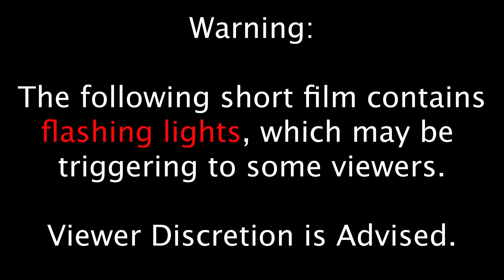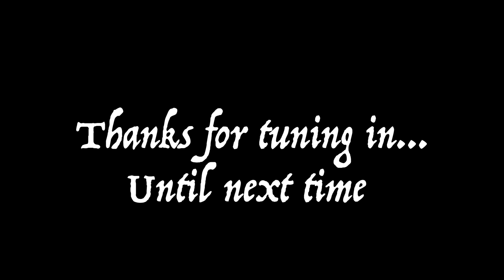Wonderland of Fears - Fall 2022 Junior Conventional Short Film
This short film was completed for the Media Arts Department at the Mississippi School of the Arts in Brookhaven, MS in the fall of 2022.

TITLE: "Wonderland of Fears"

A Film By: Kennedy Agee

CAST: MJ Duke, Raygean Ainsworth, and Neon Camp